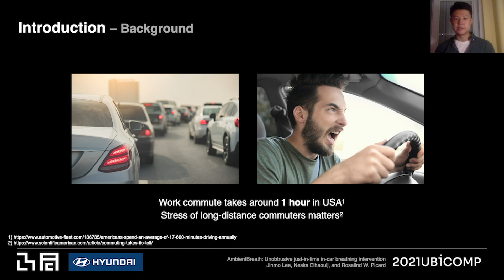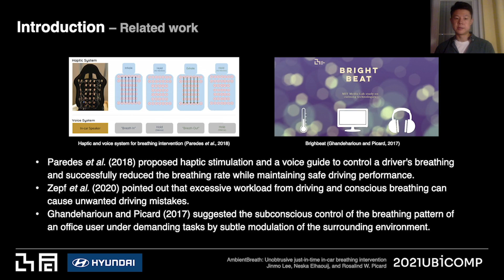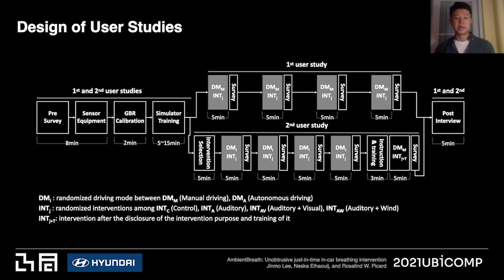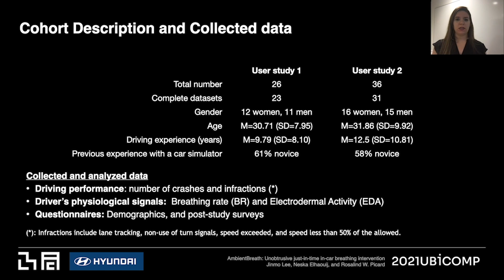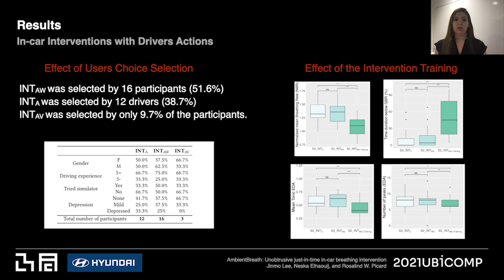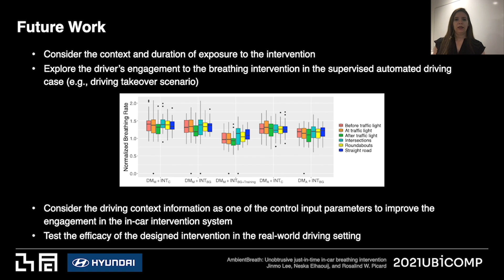AmbientBreath: Unobtrusive Just-in-time Breathing Intervention Using Multi-sensory Stimulation ...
AmbientBreath: Unobtrusive Just-in-time Breathing Intervention Using Multi-sensory Stimulation and its Evaluation in a Car Simulator
Jinmo Lee, Neska Elhaouij, Rosalind Picard

Session: Speech & Auditory Interaction

Abstract
To promote calm breathing inside a car, we designed a just-in-time breathing intervention stimulated by multi-sensory feedback and evaluated its efficacy in a driving simulator. Efficacy was measured via reduction in breathing rate as well as by user acceptance and driving safety measures. Drivers were first exposed to demonstrations of three kinds of ambient feedback designed to stimulate a goal breathing rate: (1) auditory (rhythmic background noise), (2) synchronized modulation of wind (dashboard fans modulating air pointed toward the driver) together with auditory, or (3) synchronized visual (ambient lights) together with auditory. After choosing one preference from these three, each driver engaged in a challenging driving task in a car simulator, where the ambient stimulation was triggered when their breathing exceeded a goal rate adapted to their personal baseline. Two user studies were conducted in a car simulator involving respectively $23$ and $31$ participants. The studies include both manual and autonomous driving scenarios to evaluate drivers' engagement in the intervention under different cognitive loads. The most frequently selected stimulation was the combined auditory and wind modalities. Measures of changes in breathing rate show that the participants were able to successfully engage in the breathing intervention; however, several factors from the driving context appear to have an impact on when the intervention is or is not effective.